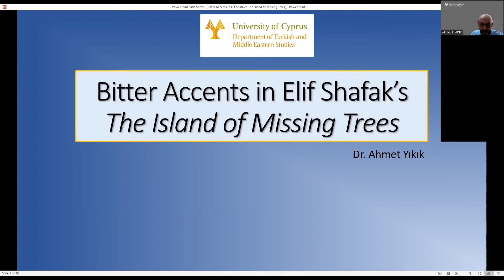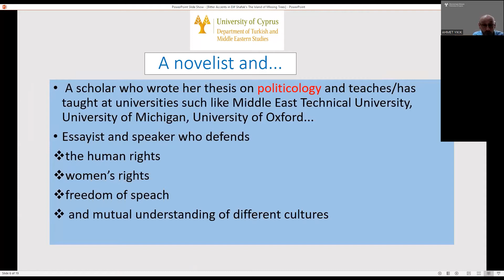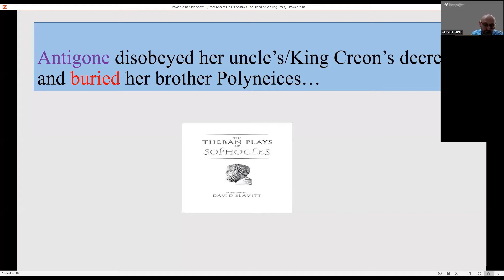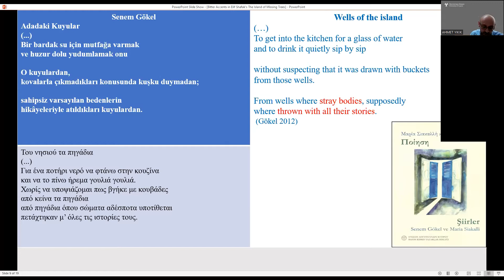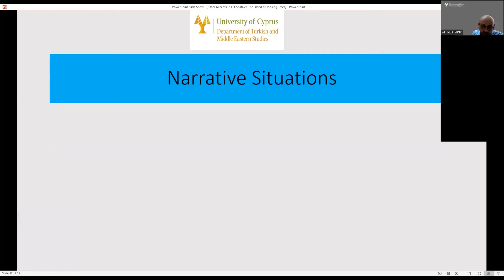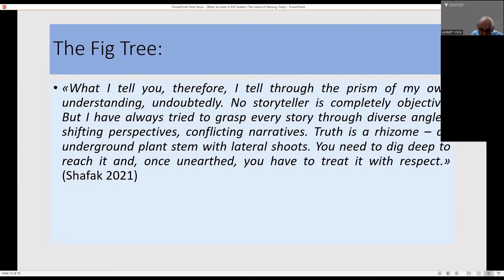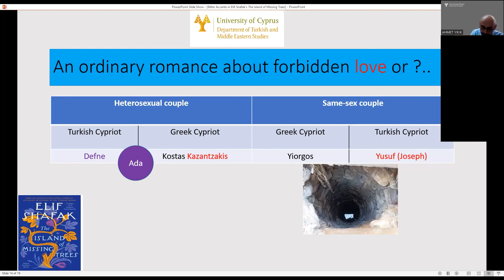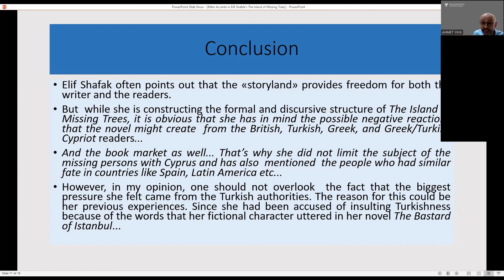Turkish Literature as a Political Platform 4: Ahmet Yıkık (University of Cyprus, Cyprus)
Turkish Literature as a Political Platform – Online Conference 8-9 April 2022
Ahmet Yıkık (University of Cyprus, Cyprus)
Bitter Accents in Elif Shafak’s The Island of Missing Trees